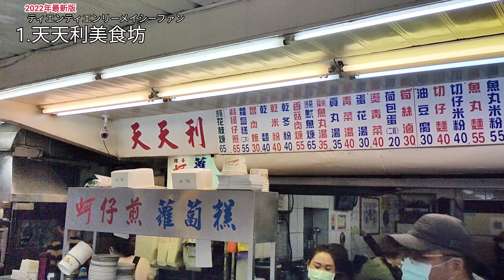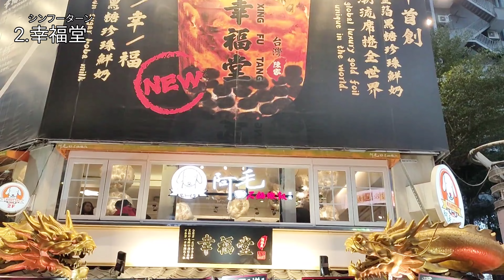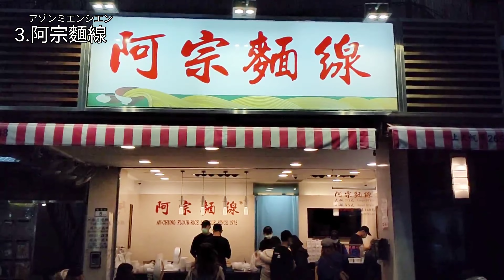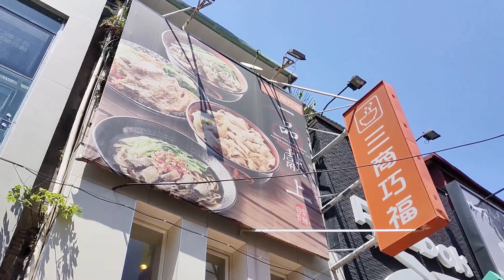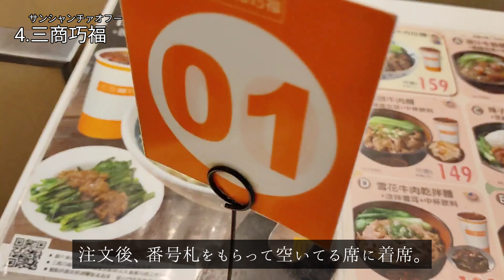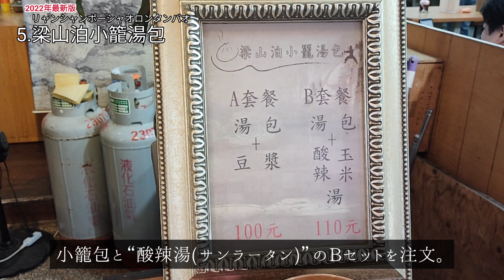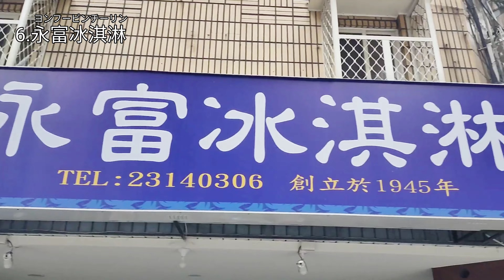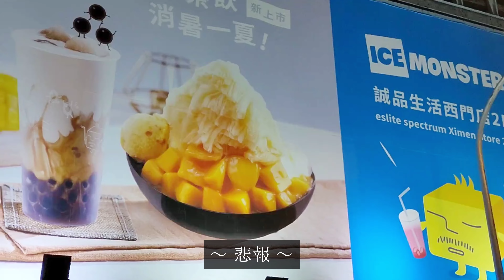【台湾/台北 西門町グルメ6店-第一弾】/大好きなグルメに出会える!!｜2022年最新版と過去動画の再編集｜沖縄人の台湾生活-Ver.165-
00:00 Opening

00:26 1.天天利美食坊-Tian Tian Li Mei
108台北市萬華區漢中街32巷1號
108, Taipei City, Wanhua District, 漢中街32巷1號
Open　10;00-22;30
Close　月曜日

02:19 2.幸福堂-Xing Fu Tang
108台北市萬華區漢中街101號
No. 101號, Hanzhong St, Wanhua District, Taipei City, 108
Open：10;00-22;00
HP

03:19 3.阿宗麵線-A Zong Mian Xian
108台北市萬華區峨眉街8-1號
No. 8-1號, Emei St, Wanhua District, Taipei City, 108
Open：09;30-21;30

04:46 4.三商巧福-Mercuries Beef Noodle Restaurant
108台北市萬華區峨眉街19號
No. 19號, Emei St, Wanhua District, Taipei City, 108
Open：11;00-22;00
HP

06:25 5.梁山泊小籠湯包-Liang Shan Po Xiao Long Tang Bao
108台北市萬華區漢口街二段54-4號
No. 54-4, Section 2, Hankou St, Wanhua District, Taipei City, 108
Open：10;00-21;00
Close：木曜日(Thu.)

08:10 6.永富冰淇淋-Yong Fu Ice Cream
108台北市萬華區貴陽街二段68號
No. 68號, Section 2, Guiyang St, Wanhua District, Taipei City, 108

09:36 IceMonster

10:30 MAP

10:47 指差し中国語

台湾グルメ (台北グルメ編)
台北の西門町で人気のローカルグルメの食べ歩きです。
日本の観光客でにぎわっていた場所でも食べます。

台湾旅行はもう少しの我慢ですね。。。。
今のうち旅のご用意を!!
VLLO編集

【あなたの知らない"台湾グルメ"に出会えるかも!!】寧夏夜市-絶品グルメ12店-｜2022年最新版と過去動画の再編集｜沖縄人の台湾生活-Ver.149-
【台北に無い!!人気チェーン店!】「正忠排骨飯」は食事時は確実に並ぶ弁当屋。｜注文方法と5品を紹介します。｜台湾グルメ｜沖縄人の台湾生活-Ver.121-
【台湾/”自助餐”で安くておいしい台湾グルメを食べよう!!】で、”自助餐”ってナニ?｜沖縄人の台湾生活-Ver.119-
【台湾/鼎泰豐✕ファミリーマート コラボ 第二弾】待ってました～!!新登場三品｜今回は星いくつ？｜台湾グルメ｜沖縄人の台湾生活-Ver.117-
【あなたの知らない"台湾グルメ"に出会えるかも!!】台中第二市場｜食べまくる動画の再編成｜沖縄人の台湾生活-Ver.102-
【台湾でよく見る、”間違いない”チェーン店４選】安くてうまい!!台湾グルメ｜何を食べるか迷ったらとりあえずココ!｜登録者数1000人!!ありがとうございます。🙏｜沖縄人の台湾生活-Ver.97-
【台湾グルメ/絶品ミシュラン選出5店】2021年上半期の動画を再編成しました。｜指差し中国語もあるヨ♪｜沖縄人の台湾生活-Ver.95-
【台湾ロスの方へ!!お部屋で台湾グルメを堪能!!士林夜市を食べる動画】2021年｜地下1階フードコートにある「曽記」で食べまくり。｜マンゴーかき氷｜沖縄人の台湾生活-Ver.57-
【営業してるの!?台湾カステラ/源味本鋪の様子!?】台北士林夜市｜沖縄人の台湾生活-Ver.56-
【絶品!!台湾グルメ食べまくり】有名店から個人的お薦め店で食べまくり|タピオカミルクの幸福堂がジーパイ参戦!!|阿宗麺線(西門町)|蚵仔煎大王(寧夏夜市)えびチャーハン、カキスープ|沖縄人の台湾生活
【鼎泰豐がファミリーマートとコラボ】○○がめちゃくちゃおいしい!!｜台湾グルメ｜沖縄人の台湾生活-Ver.93-

コロナショック！観光客に1番有名な台湾士林夜市の現状が更に大変なことに‥
kimimaro
700 marchonsvite
妄想台湾旅行VLOG【台北・台中】寧夏夜市・台湾ドーナツ／台湾鉄道で台中へ／台中第二市場で魯肉飯